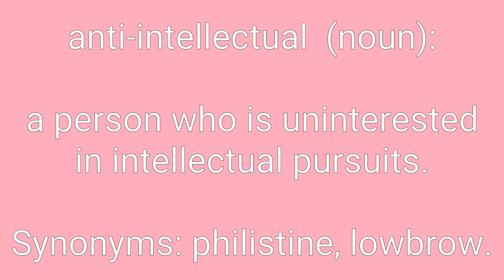Anti-intellectual Definition & Meaning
Definition of anti-intellectual in English. Meaning of anti-intellectual in English. Example of anti-intellectual. Synonyms of anti-intellectual. Spelling of anti-intellectual. How to pronounce anti-intellectual.

anti-intellectual means:
1. smug and ignorant and indifferent or hostile to artistic and cultural values.
2. a person who is uninterested in intellectual pursuits.